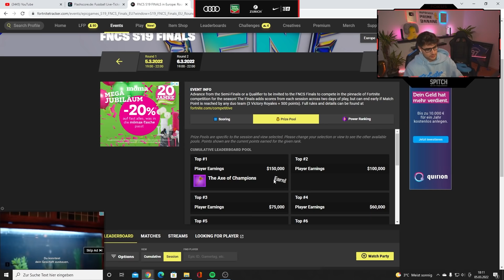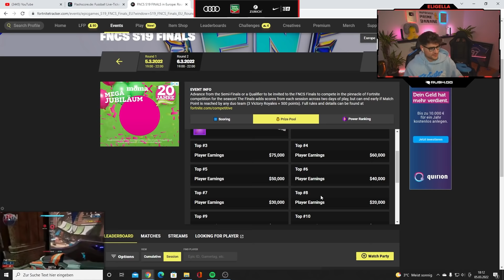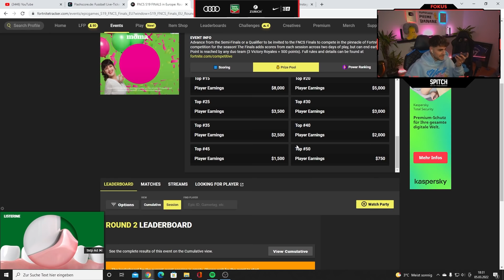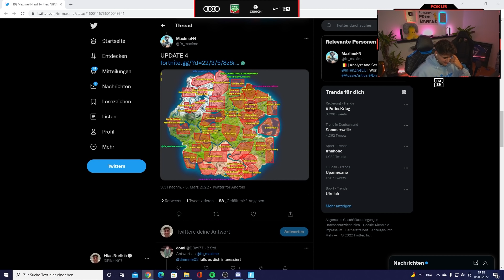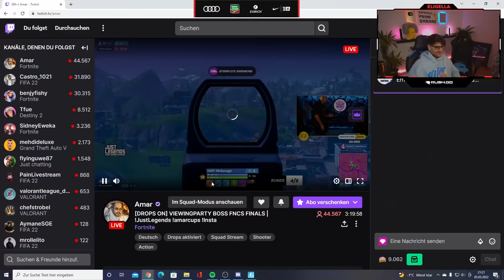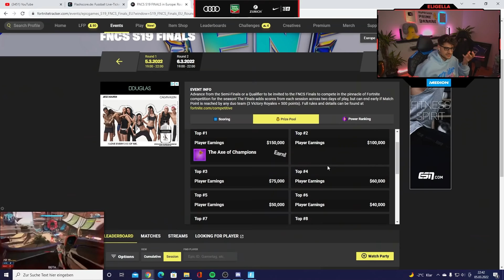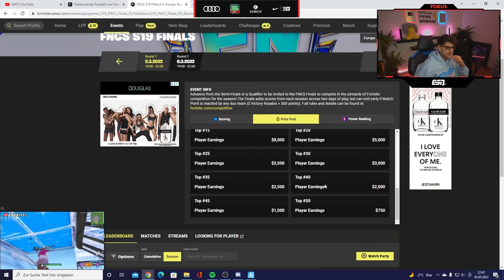1,5 MIO EURO FNCS CUP VIEWINGPARTY MIT AMAR & SIDNEY🔥 TEIL 1